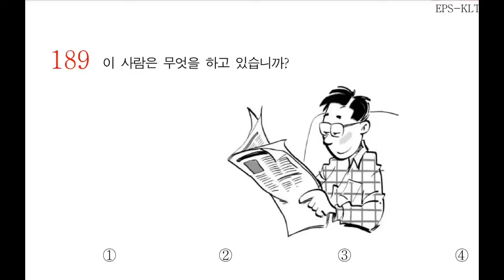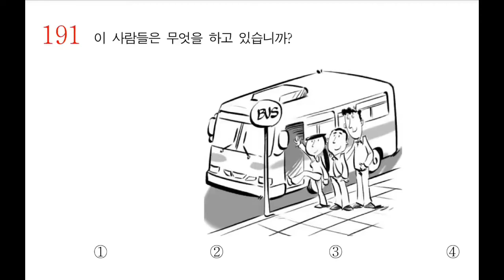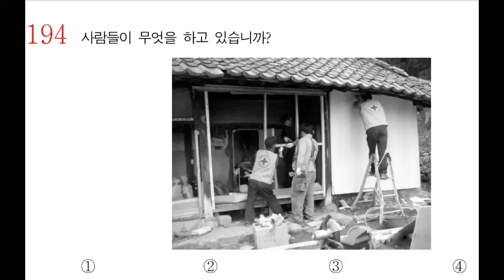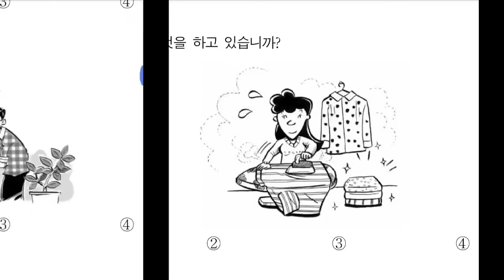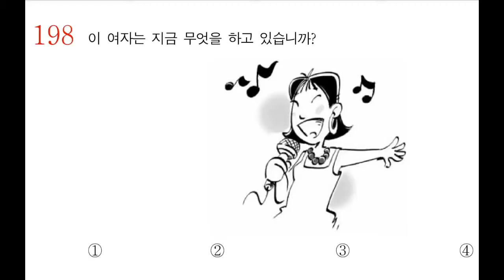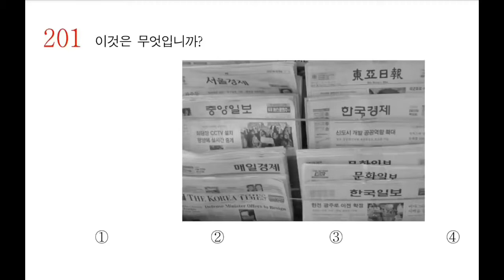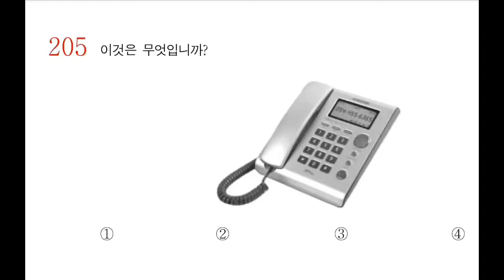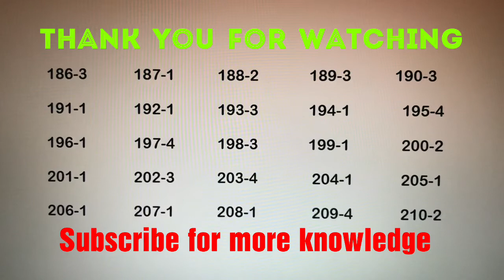Eps Topik 2018 Listening Test Picture [ 186-210 ] with answer sheet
Eps Topik 2018 Listening Test [ 186-210 ] with answer sheet
Eps topik exam Listening Test

Help to who prepare eps exam for 2018

keep watching...
keep supporting.
keep learning.

model questions
Listening test
Reading test
Exam paper
Old paper